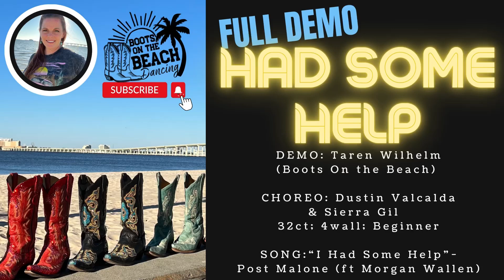Had Some Help Line Dance Demo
🪩: “Had Some Help” by Dustin Valcalda & Sierra Gil
💃🏼 : Taren Wilhelm (Boots On the Beach) bootsonthebeach & Claire Wallace
🎶 : “I Had Some Help” by Post Malone ft Morgan Wallen
DANCE EVENT COMING UP:
Nashville Dance Fest (Sept 6-8, 2024)
Save on 🎟️ CODE: NDFTAREN10
Comment with questions, songs, or dances you’d like to see with a demo or tutorial.
Join me @bootsonthebeachdancing on TikTok, Instagram, YouTube, and Facebook for all things linedancing (tutorials, demos, events, live, and more)!